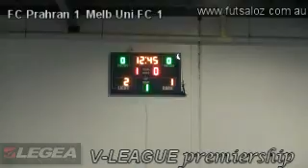FC Prahran v Melbourne Uni FC LEGEA V-LEAGUE premiership round 5 2009